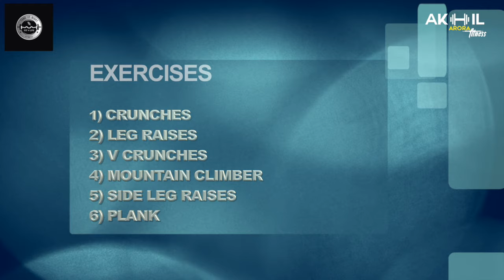COMPLETE ABS WORKOUT AT HOME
Hi, Here is the  video of my fitness channel about abs workout.

Shot by : Chetan middha
 Edited by :akhil Arora

and dont forget to click on the bell icon